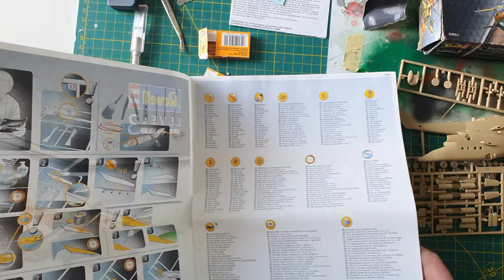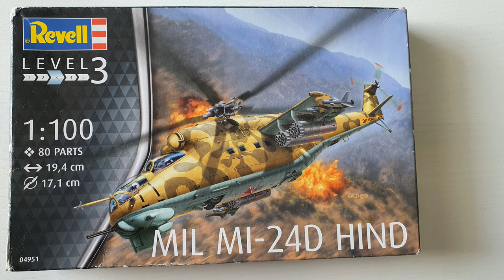MI 24 D- HIND from REVELL !!! ASSEMBLING !!! 1/100 ,04951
Welcome all in new video of assembling MI24D HIND from Revell.
This plastic model kit was made in Korea in 2016y.
Plastic molds details are very good quality, but plastic parts aren't hard enough to work comfortly with it, even not thin parts are easy to be destroy without much force .
Transparent are good detailed , but also very soft ,  even cotton can scratch it easly.
After assembly model is not straight enough and parts aren"t fitted well together.
Decals are super quality and after applying Micro set /sol i cannot see any transparent or silvering  on it.
I have removed NEO mask from transparent parts, but i have forgot to add that in this video .